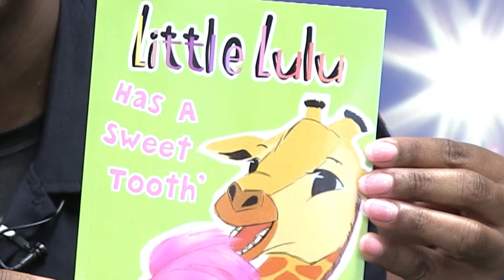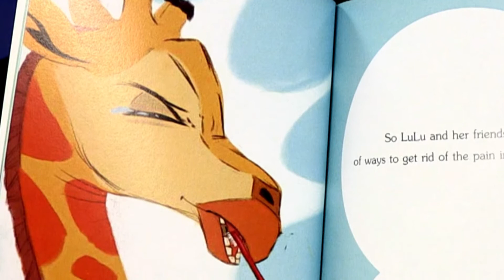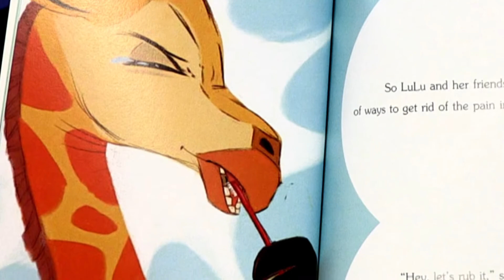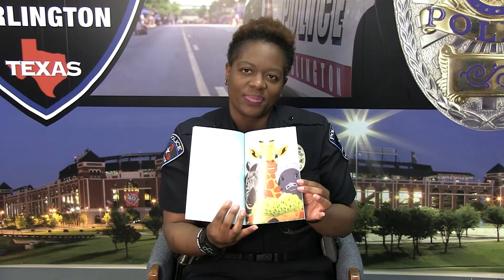APD Storytime: Little Lulu Has a Sweet Tooth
APD's Community Support Unit wanted to do something fun for families while the community continues to practice social distancing. So they had Officer Kimberly Fretwell read one of her favorite children's books, "Little Lulu Has a Sweet Tooth" in this virtual storytime!

We would like to thank author Linda C. Doolittle for allowing us to share her story with the community!